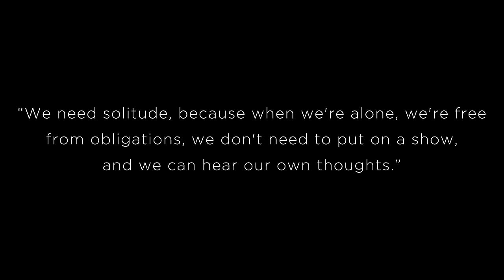Peace At Last...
Still getting back into the swing of things in real life. Have this for now, more coming soon.

Sorry if I don't reply to your comments. To be honest, most of the time I just don't know what to say.

Track info

Drum & Bass | 170 BPM | G
Vocal sample taken from 'So Many Wonders'

Downloads!

Bonus!